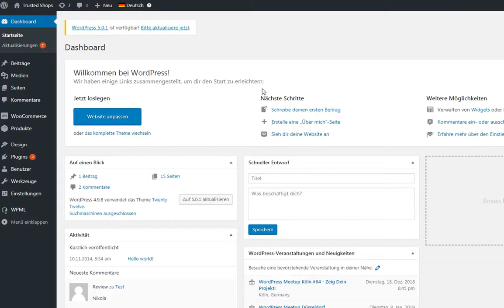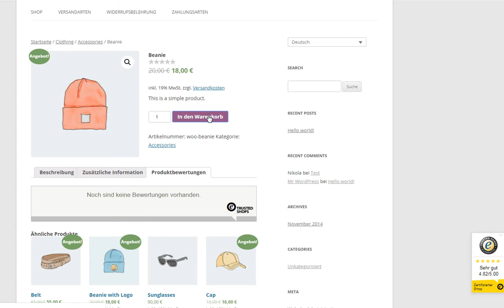Trustbadge Integration mit WooCommerce Germanized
Trusted Shops zeigt in seinem Video-Tutorial Schritt für Schritt, wie Online-Händler mit wenigen Klicks und ganz ohne Programmierkenntnisse, das Trusted Shops Trustbadge® in ihren Shop integrieren können.